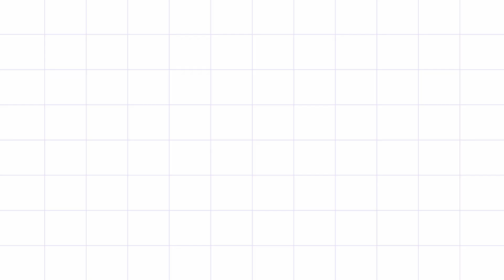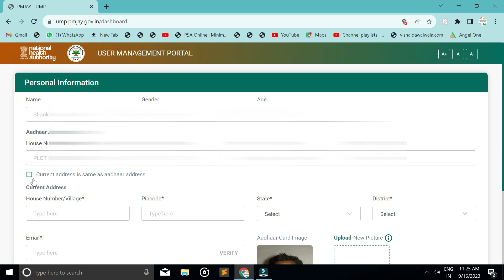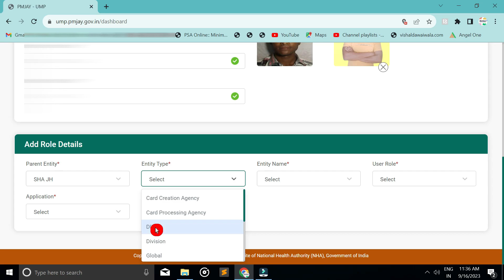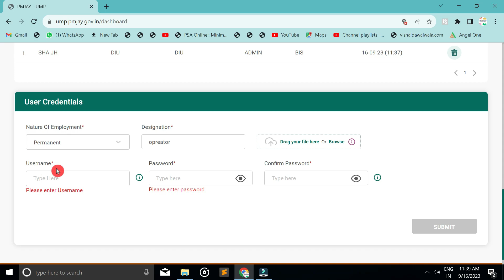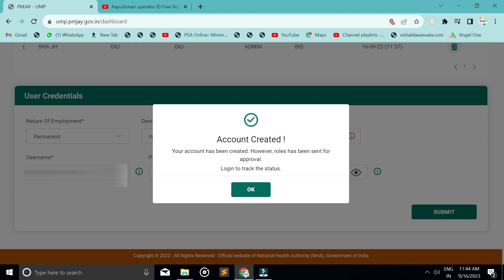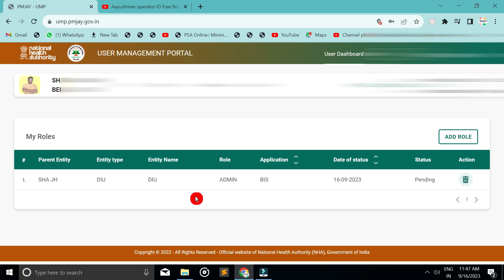आयुष्मान भारत (BIS3) का ओपरेटर ID फ्री में मिलना शुरू | Ayushman BIS 3 Opreator ID Registration 2023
Ayushman Bharat Yojna Opreator ID & Password Free Me Kaise Le 2023 | Ayushman Opreator ID Registration Online

Related topic..
aayushman bharat card operator id password create,
ayushman card kaise banaye,
beneficiary.nha.gov.in,